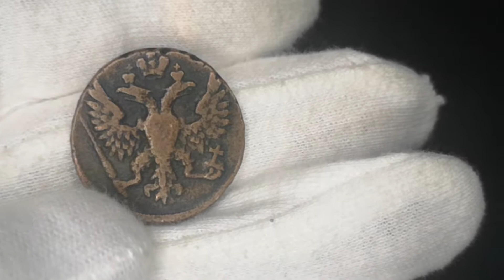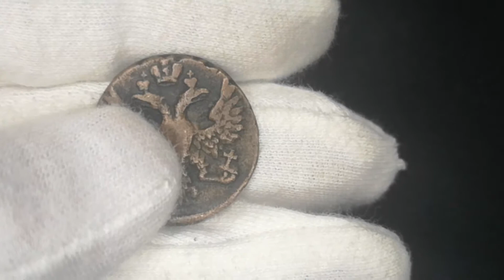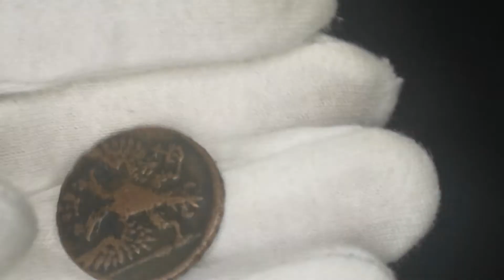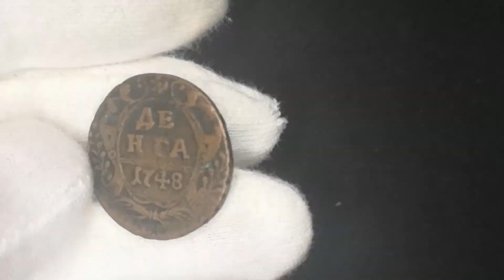Carska Rosja Dienga ( czytaj opis ) #20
Cześć zapraszam Cię na kolejny film o monetach z mojej aktualnej kolekcji.
Jeżeli film się spodobał zostaw łapkę i suba jeśli jeszcze nie masz  :D

Zapraszam na instagrama z monetami : COINAMATOR

Awers
Dwugłowy rosyjski orzeł cesarski na równinie.
Rewers
Wartość i data w kartuszu.
Napis:
ДЕ
НГА
1749
Tłumaczenie: Dienga
Brzeg
Siatkowa

Wartość 1 dienga = 1/2 Kopjejek = 1/200 rubla
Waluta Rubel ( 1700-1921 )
Kompozycja Miedź
Waga 8,19 g
Średnica 25,5 mm
Grubość 2,05 mm
Kształt Okrągły
Orientacja Wyrównanie medalu ↑ ↑